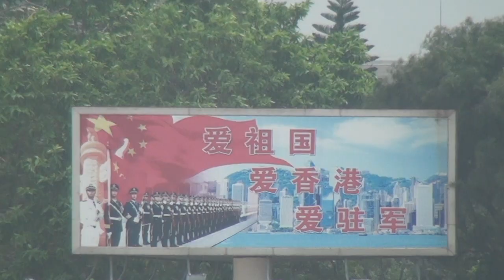影像報導：解放軍碼頭 未諮詢已興建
今日下午二時公民黨與多個團體舉行記招。雖然修訂的中區規劃大綱圖的諮詢期今日才截止，但事實上有關用地已經圍起並建有一層高的設施，岸邊已建好泊岸用的護柱，大量的浮波亦已放置在工地。至於連接碼頭與解放軍總部，十八米闊的「軍事通道」亦已鋪好階磚，通道兩旁卻仍是爛地一塊。看來政府在規劃修訂完成之前，已經信心十足，先行興建一系列解放軍碼頭的設施。